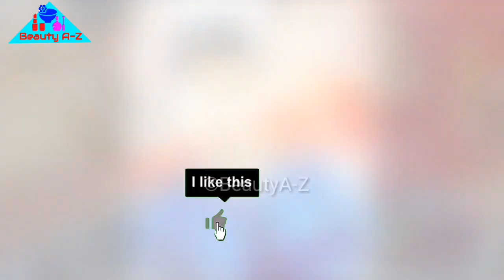মুস্তাফিজের বিয়ের এলাহী কাণ্ড - যে কাবিনে বিয়ে করলেন মোস্তাফিজ | Mustafizur Rahman wedding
গ্রামের মানুষের সাথে মুস্তাফিজুর রহমানের বিয়ের এলাহী কান্ড,বিস্তারবিস্তারিত দেখুন ভিডিওতে